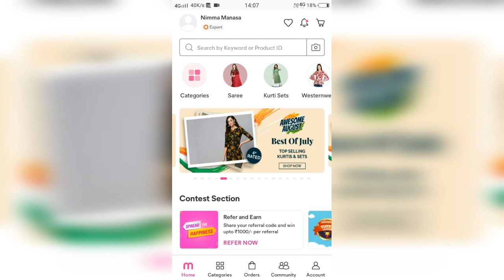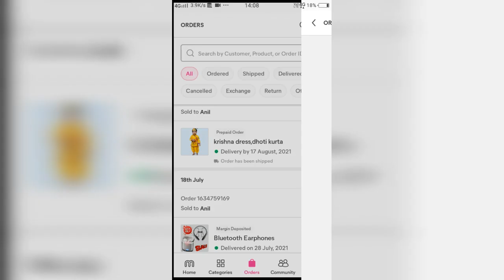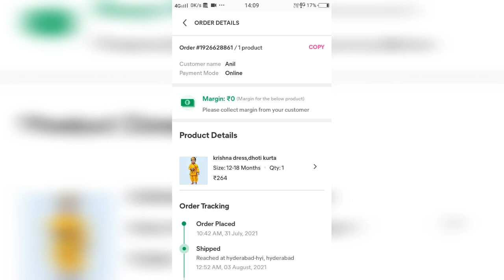How to cancel order on Meesho in telugu / how to cancel meesho order after shipped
If you want to buy download below app